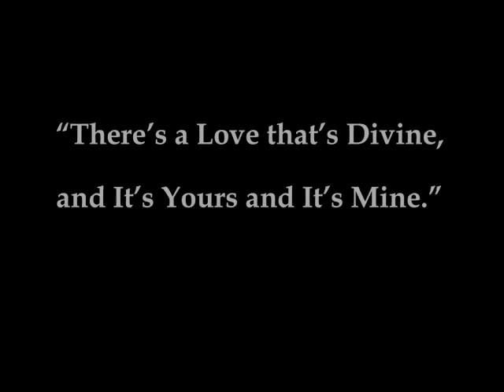Hamilton Holt Tribute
Hamilton Tatem Holt, Jr.
April 20, 1925 - January 25, 2015